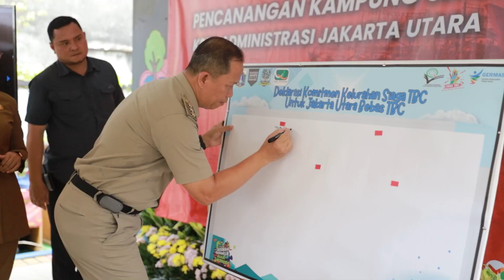Jakut Sepekan 13 Mei -19 Mei 2024